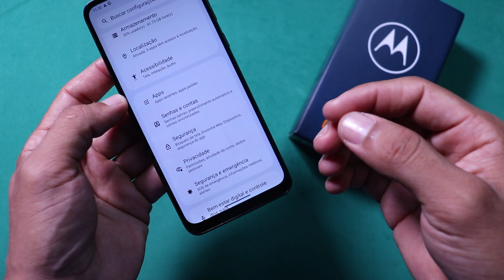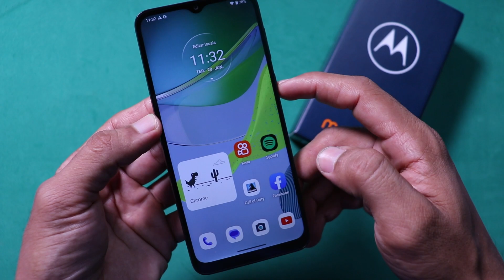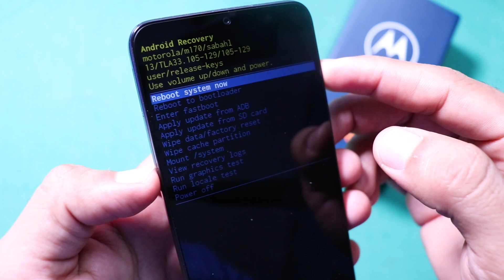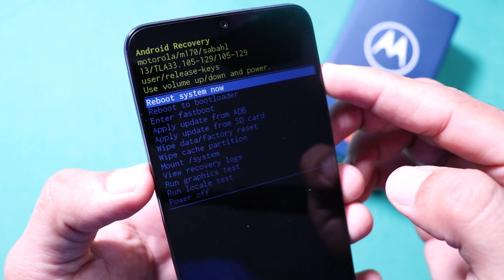HARD RESET - MOTOROLA MOTO E13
Como formatar o motorola moto e13 de forma rápida e fácil. Neste vídeo eu vou te ensinar a como dar um hard heset no Motorola moto E13.